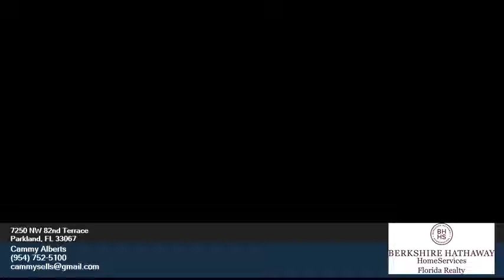7250 NW 82nd Terrace Parkland FL 33067 - Cammy Alberts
Single Family 0 bed 0 bath Cammy Alberts BHHS Florida Realty - Coral Springs/Parkland